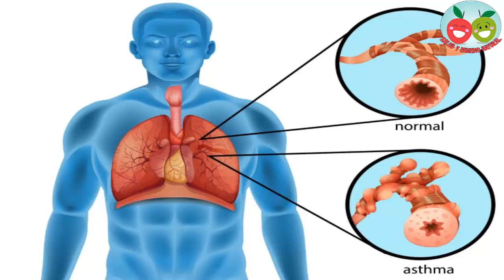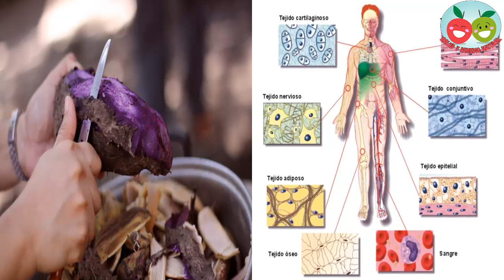Exelente Beneficios para la salud de consumir ñame púrpura.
Hay muchos estudios que indican que algunas variedades de ñames son un gran reemplazo de carbohidratos de arroz o granos enteros. Seguramente usted ha sabido que los carbohidratos podrían causar algunas condiciones como la diabetes y el aumento de peso debido a la alta concentración de glucosa contenida en carbohidratos, pero evitando que no es la solución porque no importa qué, su cuerpo necesita carbohidratos para producir energía. Es por eso, aquellos que se esfuerzan por encontrar solución a este asunto están empezando a cambiar su dieta en ñames.

¿Qué son los ñames púrpura?

Para averiguar más sobre ñames púrpura a continuación es la lista de los beneficios para la salud de los ñames púrpura que debe saber y podrían ser las razones por las que debe agregar ñames púrpura a su dieta diaría.

1. Remedio natural al asma.

El asma no es una afección que sea fácil de tratar, pero algunos estudios han demostrado que existe una conexión entre el consumo de ñame púrpura y la reducción de los síntomas del asma.

2. Gran fuente de carbohidratos.

Si usted está buscando un reemplazo más sano de otros alimentos básicos como el arroz o las patatas, podría agregar ñame púrpura como la alternativa porque es rica en carbohidratos, que es la principal fuente de energía.

3. Contiene agentes anticancerígenos.

Como ricos en antioxidantes que podrían actuar como agentes contra el cáncer, los ñames púrpuras son grandes para prevenir el desarrollo de células cancerosas. Además, también contiene yodo y selenio que es grande para superar las células cancerosas.

4. Genera células y tejidos.

La razón por la cual los ñames púrpuras son grandes para la construcción de células y tejidos es porque es también una excelente fuente de proteínas.

5. Excelente Fuente de Proteína.

Como una excelente fuente de proteína, el ñame púrpura podría ser un gran alimento para los vegetarianos que no pueden obtener proteínas de la carne.